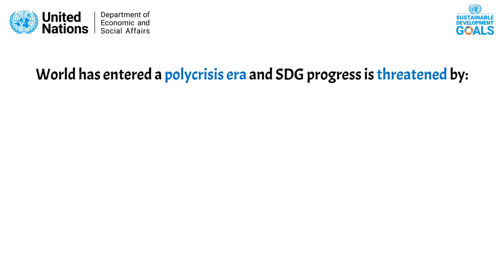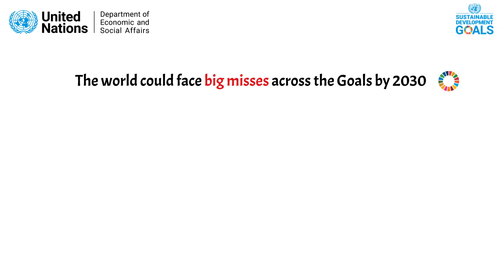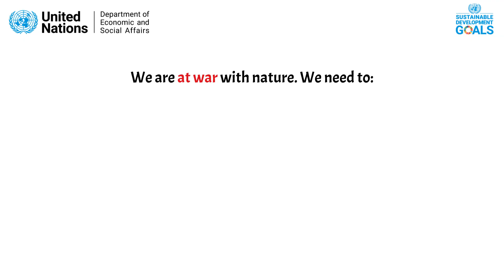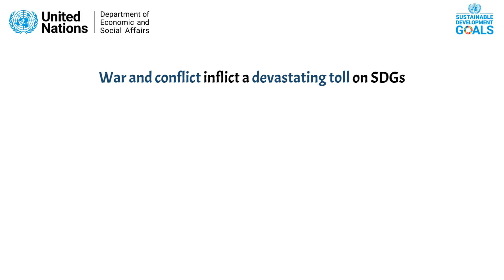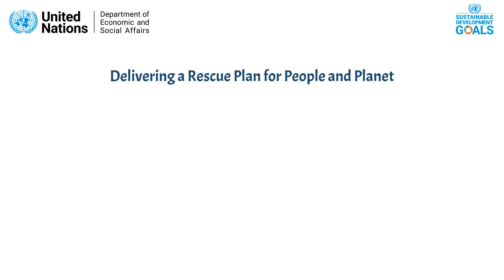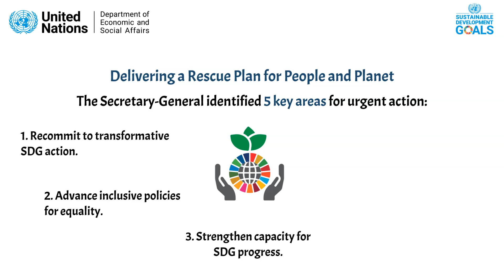The SDG Report 2023: Special Edition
The Sustainable Development Goals Report 2023: Special Edition is the only UN official report that monitors global progress on the 2030 Agenda for Sustainable Development. Using the latest available data and estimates, the report provides a comprehensive midpoint assessment of the 2030 Agenda, highlighting not only impacts of multiple crises affecting people's lives and livelihoods, but also areas of progress where acceleration is needed. This annual SDG Report is prepared by UN DESA, in collaboration with the entire UN Statistical System, consisting of more than 50 international and regional agencies, based on data from over 200 countries and territories.